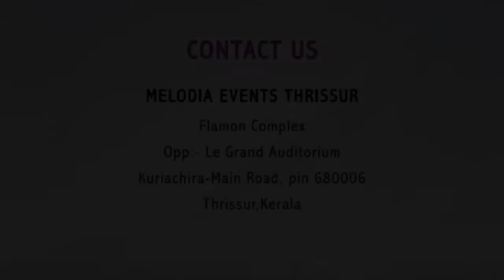Sufi Dance For Wedding In Thrissur | Wedding Dance In Kochi | Sufi Dance Kerala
Sufi dance/spinning is customary dance performed by whirling dervishes/divine lovers in worship ceremony, offer positive mental health through meditation. Melodia Events is a leading Event Management Company located in Kerala. We have our offices in Cochin, Thrissur and Calicut. We have a wide range of services which are conceptually innovative with lucrative pricing options. Our planning and executions team makes the events invigorating and memorable.